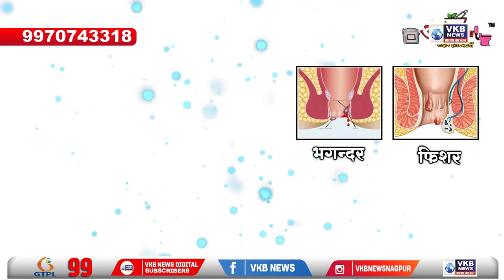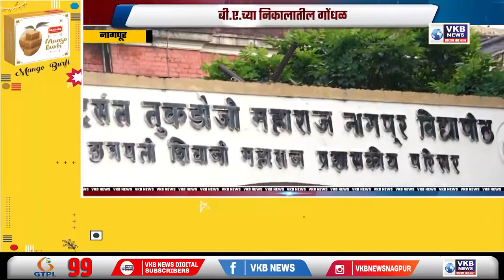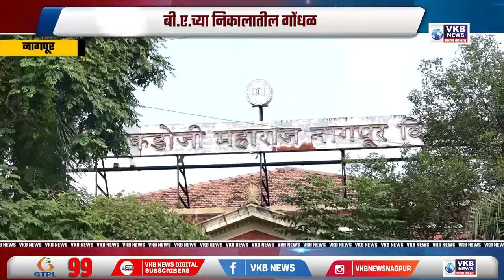१६ वर्षीय मुलगी चार महिन्यांची गर्भवती